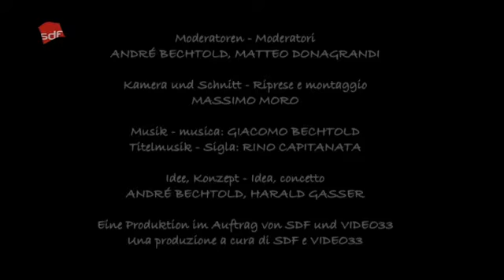2m2 vom 27.05.15